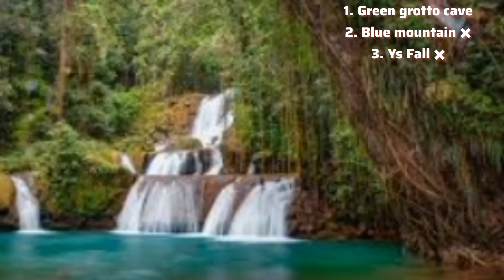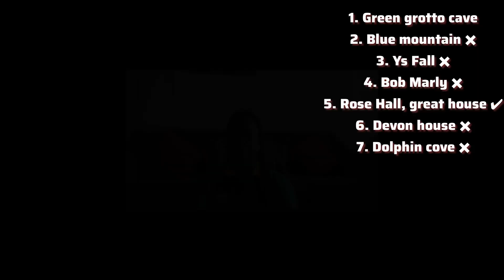Most popular places in Jamaica 🇯🇲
Am I the only Jamaican not visiting Pupular Places in Jamaica. Reason 🤔